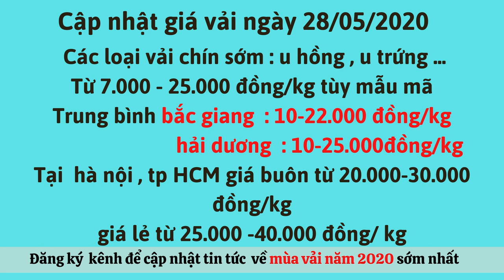Giá vải thiều mới nhất hôm nay 29/5/2020-Cập Nhật Giá Vải Thiều Mới Nhất hiện nay 2020| Vải lục Ngạn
Chào mọi người đến với bản tin cập nhật giá vải mùa vụ 2020 hôm nay.Cập nhật giá vải ngày hôm nay thứ 6 ngày 29 tháng 5 năm 2020 . Vải đã bắt đầu gần vào chính vụ nên giá vải bắt đầu giảm so với đầu vụ vải sớm như vải u hồng, vải u trứng trắng , vải trứng gai , trứng lì , tàu lai trồng chủ yếu tại các địa phương như Quảng Ninh, Hưng Yên, hải phòng, đắc lắc một số ít ở lục ngạn -bắc giang và vải đầu mùa thu hoạch nhiều từ thanh hà -hải dương đang được bán với loại mẫu mã kém, đầu có nhiều sâu dao động từ 7.000 đến 20.000 đồng/kg Loại hàng đẹp chất lượng hơn ít sâu quả to tròn giá từ 15.000 – 24.000 đồng/kg thu mua tại vườn và các địa điểm cân mua của các thương lái địa phương.
👉Đăng ký miễn phí kênh RAU-HOA-QUẢ để cập nhật tin tức mới nhất
Tập trung chủ yếu ở mức giá 12.000 đến 20.000 đồng/kg. Tại Bắc Giang giá hôm nay trung bình khoảng 12.000 đến 20.000 đồng/kg loại đẹp nhất khoảng 24.000 đồng/kg. Hải Dương trung bình khoảng 10.000 đến 20.000 đồng/kg. đẹp nhất khoảng 25.000 đồng/kg .Giá bán buôn tại các chợ đầu mối ở thành phố hà nội , thành phố hồ chí minh vẫn giao động từ 17.000 đến 30.000 đồng/kg . Bán lẻ cho người tiêu dung từ 20.000 đến 40.000 đồng/kg. Vải được thu mua chủ yếu xuất qua trung quốc và các tiểu thương bán tại thị trường trong nước . bà con vùng vải đã bắt đầu thu hoạch và bán vải nhiều hơn mỗi ngày . Mọi người hảy để lại giá vải tại địa phương mình tại phần bình luận để mọi người cùng nắm bắt giá vải sớm nhất nhé . đăng ký kênh để cập nhật thông tin giá vải mùa 2020 mới nhất. xin chúc bà con có một mùa vải bội thu.
Ngành Nông nghiệp phối hợp với các địa phương lên kế hoạch tiêu thụ vải thiều
 Dịch Covid-19 nhiều khả năng sẽ ảnh hưởng đến tiêu thụ vải niên vụ 2020 tại Bắc Giang. Để chủ động ứng phó, xúc tiến thương mại mặt hàng này, Bộ NN&PTNT và các địa phương đã chủ động lên kế hoạch tiêu thụ vải thiều.
Bộ Nông nghiệp và Phát triển nông thôn cho biết, theo thống kê, diện tích canh tác vải niên vụ 2020 của Bắc Giang là 28.126 ha. Ước sản lượng đạt 160.000 tấn (tăng khoảng 10.000 tấn so với năm 2019).
Từ giữa tháng 5/2020, vải chín sớm đã cho thu hoạch; dự kiến đến ngày 10/6, sẽ có 45.000 tấn vải được thu hoạch. Đối với 115.000 tấn vải chính vụ, thời gian thu hoạch dự kiến kết thúc trước ngày 20/7.
Để thúc đẩy xuất khẩu vải thiều sang Nhật, Cục Bảo vệ thực vật đã phối hợp với tỉnh Bắc Giang thực hiện lựa chọn, hướng dẫn lắp đặt hoàn thiện dây chuyền sơ chế - phân loại, xử lý - xông hơi khử trùng quả vải bằng Methyl Bromide và đóng gói, bảo quản khép kín đáp ứng theo yêu cầu của thị trường Nhật Bản tại Công ty Toàn Cầu (Lục Ngạn), với công suất 2 tấn/lần xông hơi khử trùng; mời gọi được 3 doanh nghiệp (Ameii, Chánh Thu, Toàn Cầu) tham gia liên kết tiêu thụ sản phẩm để xuất khẩu sang thị trường Nhật Bản, dự kiến lô hàng xuất khẩu để chào hàng sẽ thực hiện cuối tháng 5/2020.
Tuy nhiên, do dịch bệnh Covid-19, chuyên gia Nhật Bản không sang được để giám sát, do đó việc xuất vải sang Nhật và thời điểm cụ thể tùy thuộc vào kết quả quá trình đàm phán giữa Cục bảo vệ thực vật với phía Nhật Bản. Bên cạnh đó, mở rộng đàm phán với cơ quan chức năng của hai tỉnh Vân Nam và Quảng Tây (Trung Quốc) để thúc đẩy xuất khẩu sang thị trường này.
Đối với thị trường trong nước, Cục trưởng Cục Chế biến và Phát triển thị trường nông sản Nguyễn Quốc Toản cho biết, đã lên kế hoạch tổ chức hội nghị xúc tiến tiêu thụ vải vào cuối tuần đầu tiên của tháng 6/2020. Phối hợp với tỉnh, thành phố tổ chức hoạt động đón đoàn xe vải thiều từ Bắc Giang đến Hà Nội, Đà Nẵng, TP.Hồ Chí Minh và Đồng Nai.
Theo đánh giá của Bộ Bộ Nông nghiệp và Phát triển nông thôn việc tiêu thụ vải niên vụ 2020 còn chịu ảnh hưởng từ dịch Covid-19 kéo dài, cũng như những vấn đề có thể phát sinh khác từ thị trường nhập khẩu. Do đó, Bộ NN&PTNT khuyến cáo tỉnh Bắc Giang chuẩn bị tốt phương án hàng chế biến (sấy khô, đông lạnh, đồ hộp…), nhằm kịp thời ứng phó trong một số tình huống bất lợi từ thị trường tiêu thụ vải.